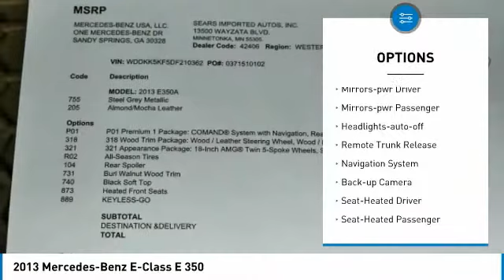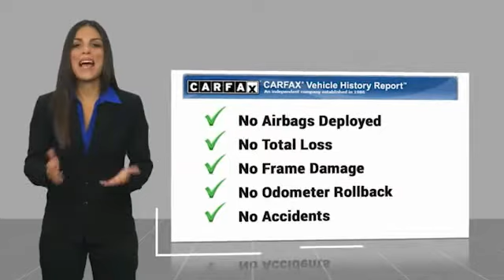2013 Mercedes-Benz E-Class E 350 Minnetonka Minneapolis Wayzata,MN 75417B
Sears Imports
13500 Wayzata Blvd

2013 MERCEDES BENZ E350 CONVERTIBLE 18 AMG?? Twin 5-Spoke Alloy Wheels, Active Multicontour Driver Seat, Active Ventilated Front Seats, AIRSCARF?? Ventilated Headrest, AMG?? Sport Package, Appearance Package, COMAND?? System w/Hard-Drive Navigation, Heated front seats, iPod/MP3 Media Interface, iPod/MP3 Media Interface Cable, KEYLESS GO??, Multicontour Front Seats, Premium 1 Package, Premium Sound System, Rear Side Window Sunshades, SIRIUS XM Satellite Radio, Wood Trim Package, Wood/Leather Shift Knob, Wood/Leather Steering Wheel. Recent Arrival! Clean CARFAX. 19/28 City/Highway MPGbrbrbr